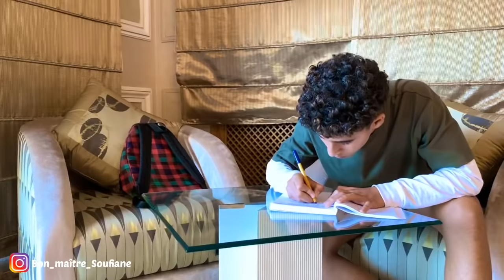فيلم قصير، مابغاتنيش ربي كلب، و نا نتبلا 🔥😱🎬